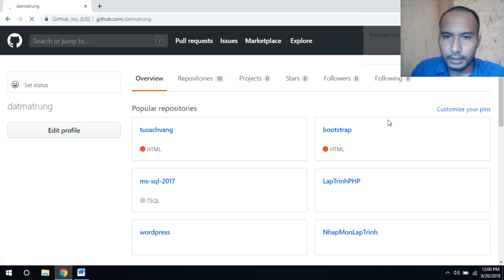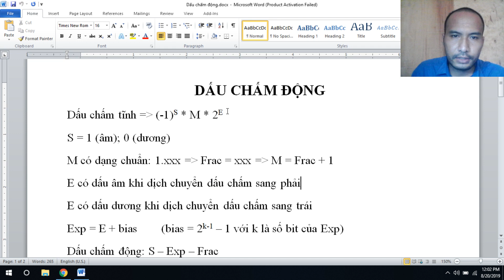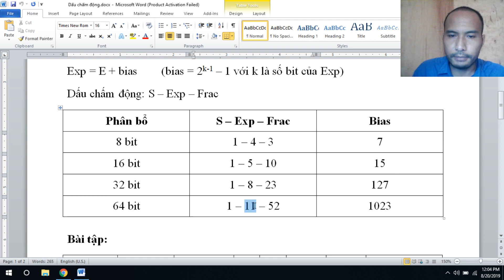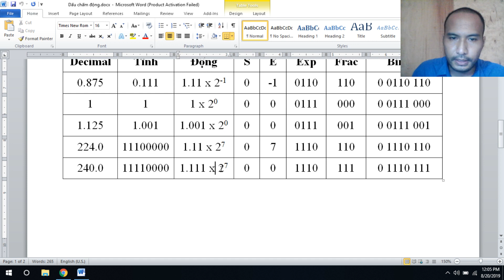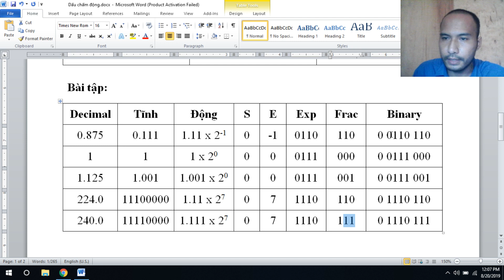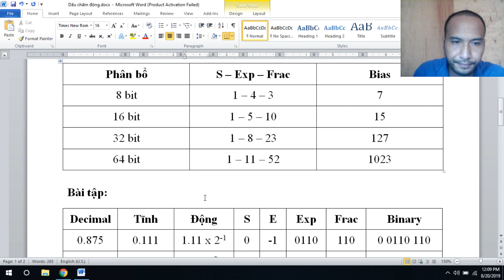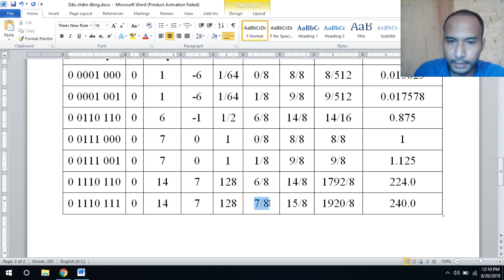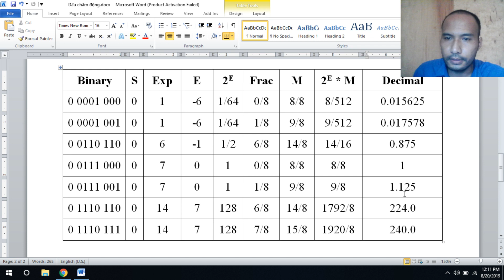Biểu diễn số thực với dấu chấm động | Tủ Sách Vàng